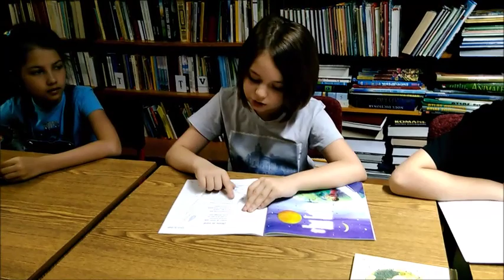Poiezii despre vară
În vacanța marea fiecare își propune fie să plece la bunici sau la mare,fie să citească niște cărți.Dar la noi la bibliotecă e forfotă mare copii zi de zi vin pentru a petrece timpul frumos.